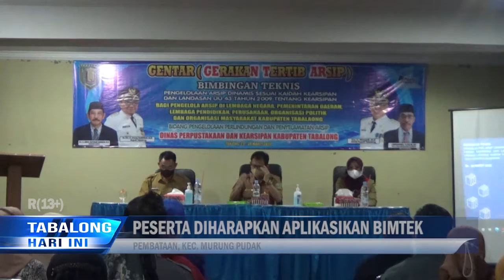Gentar Dispersip Tabalong Sasar Perusahaan Dan Lembaga